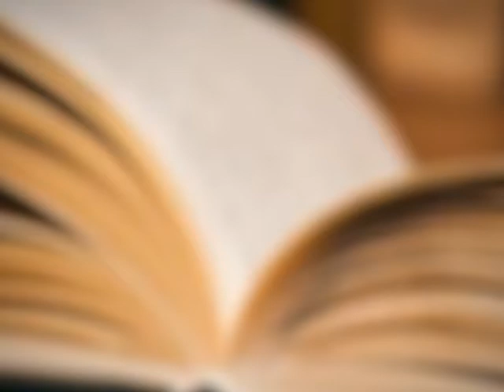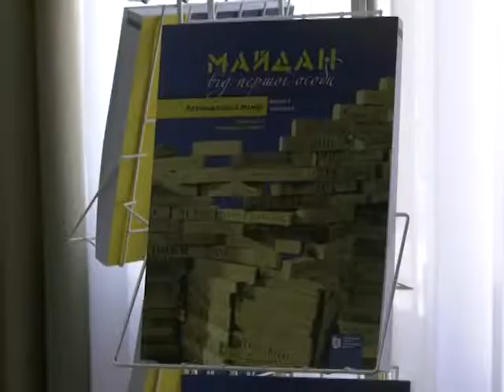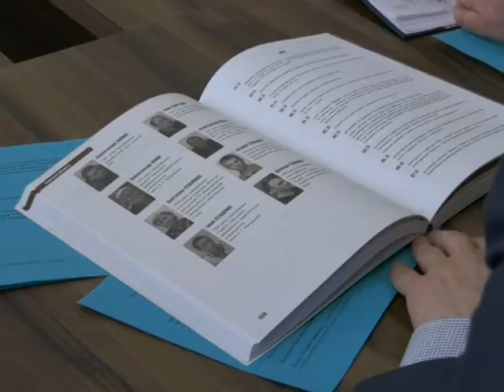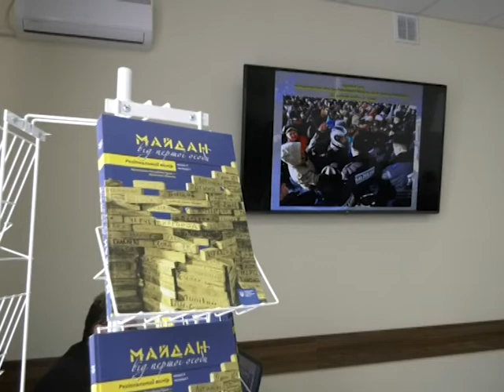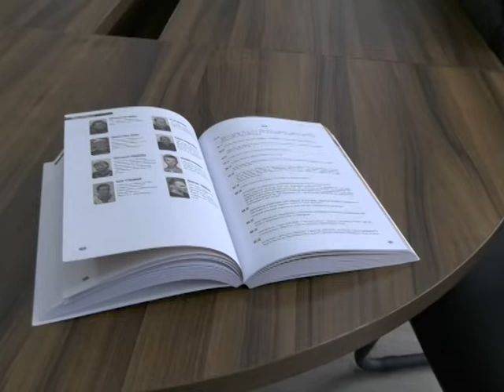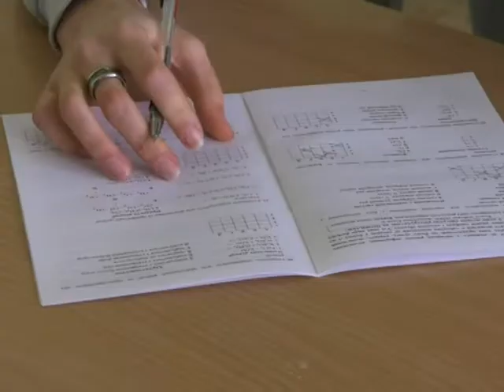SumDPU onLine 22.02.2019